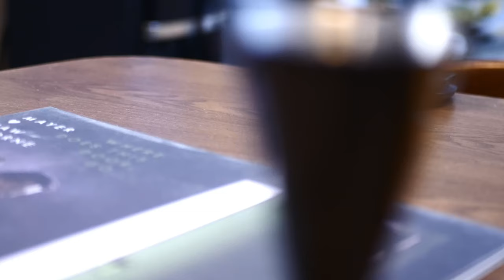Cherry Sour Cocktail | Cocktails & Vinyls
For the Sour based cocktail fans out there, you do not want to miss out on this one. Utilizing Luxardo’s own Cherry Sour Gin, this cocktail brings the bold taste of sours while having notes of cherry. Don’t forget the addition of the egg white to have that foam texture to finish this easy and refreshing cocktail.

Song: Physicality - Mayer Hawthorne

Ingredients
Luxardo Sour Cherry Gin (Can be found in major liquor stores)
Simple Syrup
Lemon Juice
Egg White

Instructions
2 oz (60ml)of Luxardo Sour Cherry Gin
1 oz (30ml) of Lemon Juice
0.5 oz (15ml) of Simple Syrup
Egg White
Combine in shaker and Dry Shake (Mix without ice) for 30 secs to help emulsify the cocktail.
Shake with ice after for 15-20 secs and strain into cocktail glass.

Mini Clothespins